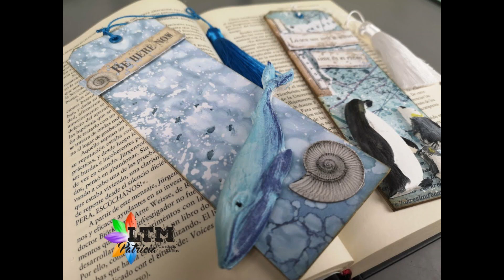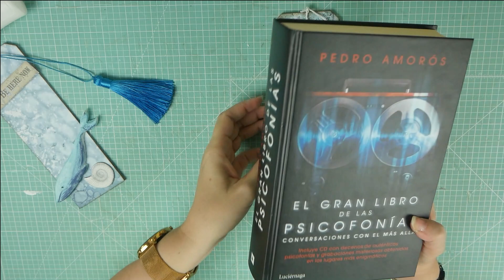TUTORIAL marcapáginas con Arctic Antarctic.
¡Hola!  Hoy os traigo al canal un vídeo en el que os muestro el proceso de creación de estos marcapáginas.
He usado moldes de stamperia de arcticantarctic y pasta de modelar. Además de restos de la colección.

La Tienda de las Manualidades